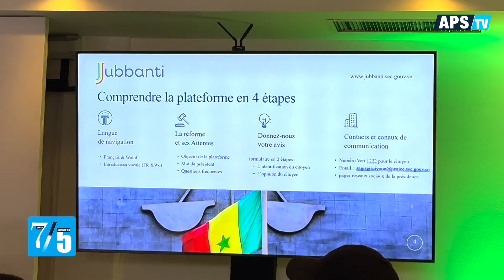APS JT 7 SUR 5 N7 FR.